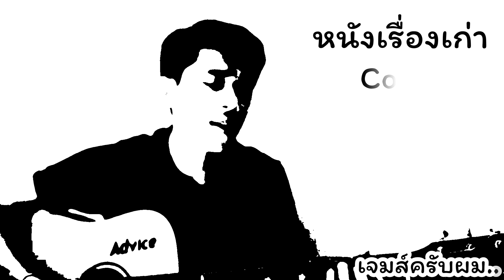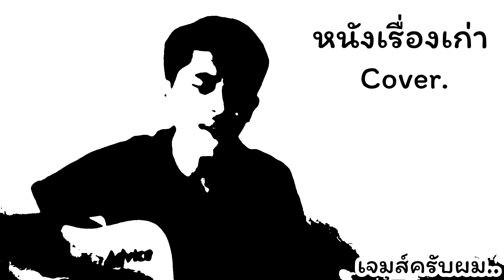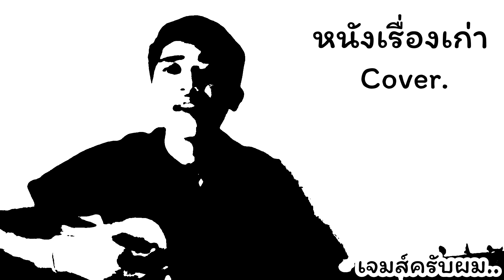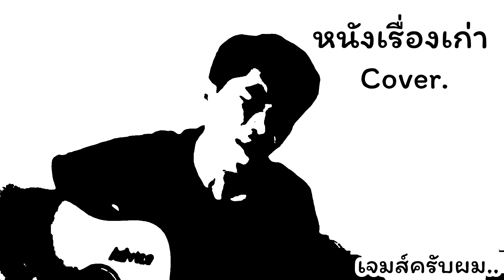หนังเรื่องเก่า (ขอขอบคุณหลายๆที่เข้ามา)